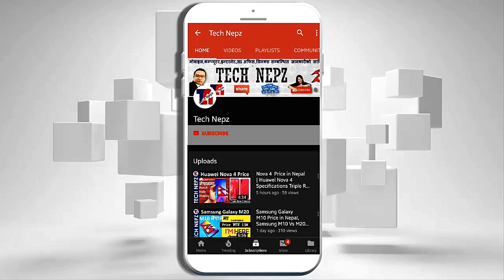Infinix S5 Pro Price in Nepal, Full Specifications & Features | Price of infinix S5 Pro in Nepal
Price of Infinix S5 Pro in Nepal | Infinix Mobile Price in Nepal | Infinix S5 Pro brings pop-up camera | Infinix S5 Pro Overview in Nepali | Infinix S5 Pro Specifications & Price in Nepal   सथिहरु यो भिडियोको बारेमा कुनैपनि सल्लाह / सुझाव अथवा कुनै प्रश्न छन् भने कमेन्ट गर्नुहोला, यदि तपाईंलाई भिडियो मन परेमा like, Share or Comment गर्नु होला अनि एस्तै जानकारी मुलक भिडियो लागि यो च्यानललाई Subscribe गर्नु होला, धन्यवाद